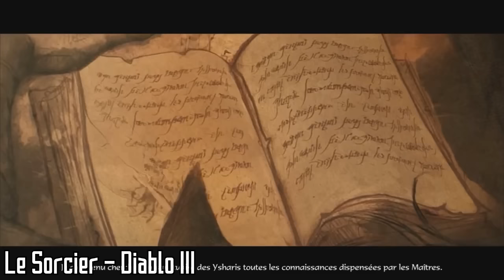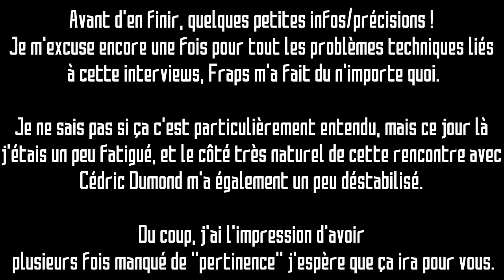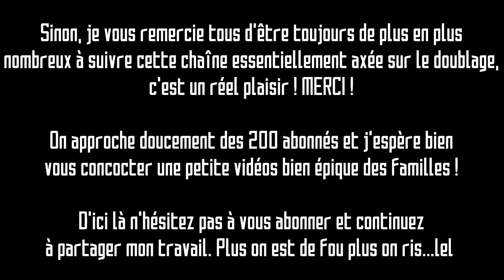INTERVIEW: CÉDRIC DUMOND - COMÉDIEN (Doublage)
Aujourd'hui je vous propose une nouvelle interview d'un comédien de doublage que j'adore :  Cédric Dumond ! :)
C'était une rencontre assez incroyable, et qui s'est déroulé dans une ambiance assez décomplexée qui m'a un peu surpris je l'avoue ^^'

Je m'excuse encore, pour tout ce qui est problèmes techniques...